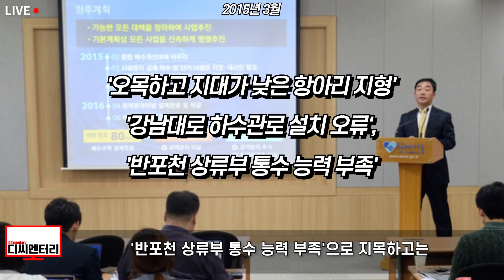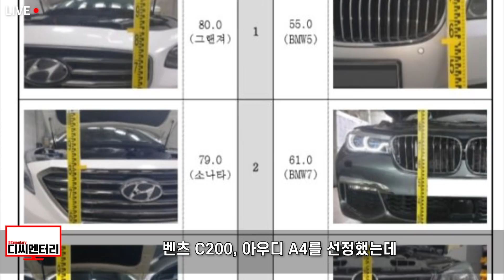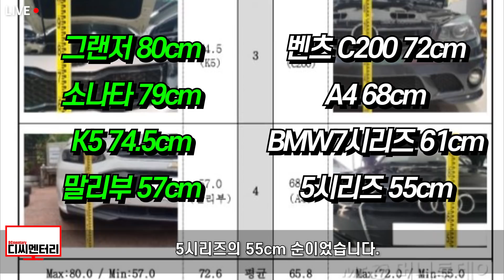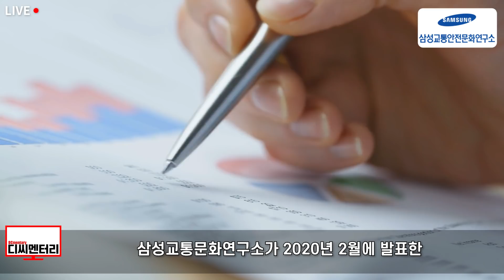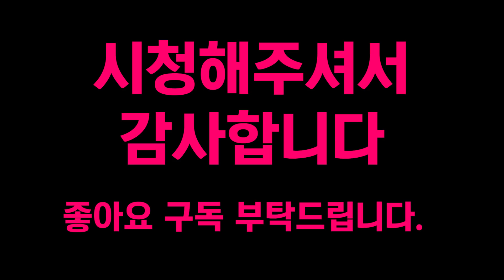3억짜리 벤츠가 900만원짜리 마티즈가 물에서 헤엄치는거 보고 따라하려다 생긴일::잠수함 빙의 마티즈의 위엄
3억짜리 벤츠가 900만원짜리 마티즈가 물에서 헤엄치는거 보고 따라하려다 생긴일::잠수함 빙의 마티즈의 위엄

대한민국의 모든 부자가 몰려있다고 알려진 강남 그리고 그 중심인 강남역에는 하루에도 수천대의 외제차가 돌아다닙니다. 강남역에 사무실이 있어서 오는 사업가부터 강남역에 거주하는 주민, 강남역에 데이트하러 오는 연인까지 수없이 많은 이유로 강남역은 언제나 분주합니다. 그런데 강남역은 7월부터 8월만 되면 바짝 긴장합니다. 상습침수구역이기 때문이죠. 지난 2020년 8월 1일 서울 전역에는 호우특보가 내려진 가운데 강남역은 또 침수가 되고 말았습니다. 고작 36mm 내린 비에 맨홀 뚜껑이 열려 하수가 역류하고 사람 발목높이까지 흙탕물이 차올라 인도를 뒤덮어버렸죠. 사실 이 부근은 다른 지역보다 지대가 낮은 관계로 비만 내렸다하면 하수구 역류가 발생해 큰 골치덩어리입니다. 강남역부터 신논현역으로 이어지는 강남대로는 동쪽이 고도가 높은 관계로 물의 흐름이 자연스럽게 사거리로 모이게 됩니다. 당시 시민들이 SNS에 공유한 피해상황을 보면 강남역 11번 출구 앞 맨홀에서는 50cm높이의 흙탕물이 분수처럼 치솟으면서 과연 이게 대한민국에서 가장 부촌이 맞나 싶을 정도였죠. 2010년 이후 2년에 한 번꼴로 반복되는 창피한 모습이었습니다. 그 첫 사건은 2010년부터 시작됐죠. 2010년 가을의 문턱으로 접어든 9월 21일 서울 중남부 지역에는 시간당 100mm라는 기록적인 폭우가 내리기 시작했고 하루 강우량이 200mm에 달하는 집중호우가 쏟아져내렸습니다. 이 집중호우로 당시 네이버와 다음 등의 포털사이트에는 '강남역 침수'가 실검에 떴죠. 그리고 이듬해 2011년 여름에는 스콜성 집중호우로 시간당 113mm의 물폭탄이 쏟아졌고 강남역은 또다시 물바다로 변했는데요. 당시 서울시장이던 오세훈에게 이틀간 물에 잠긴 서울의 책임자라며 ‘오세이돈’이라는 별명이 생기기도 했습니다. 이런 상황이 지속되자 2013년 서울시에서는 부랴부랴 2015년까지 대책을 마련하겠다고 발표했다가 2015년 3월 다시 종합배수개선대책을 내놓습니다. 그런데 상습침수의 원인으로 '오목하고 지대가 낮은 항아리 지형', '강남대로 하수관로 설치 오류', '반포천 상류부 통수 능력 부족'으로 지목하고는 아무런 대책을 내놓지 않은 겁니다. 그리고 2020년까지 단 하나도 해결된 것은 없어 2020년에 또다시 물난리를 겪어야 했죠.
그런데 10년이라는 세월을 거치면서 침수사태를 겪을 때 남모르게 속앓이하는 당사자들이 있었으니 바로 강남, 특히 강남역 일대에 거주하는 외제차 차주들을 고객으로 보유하고 있는 손해보험사들이었죠.